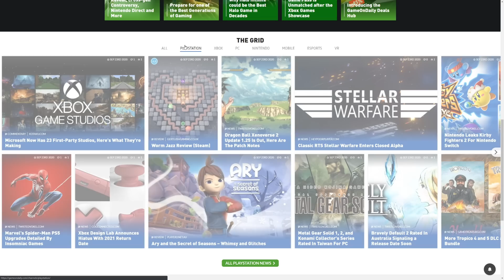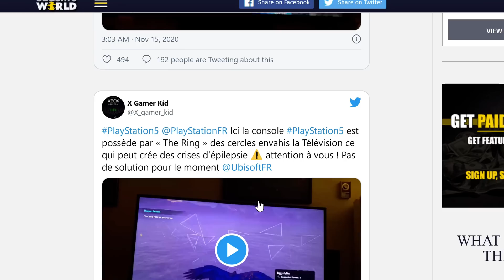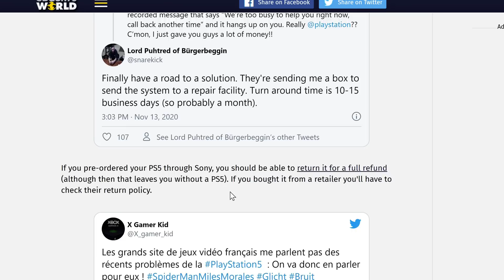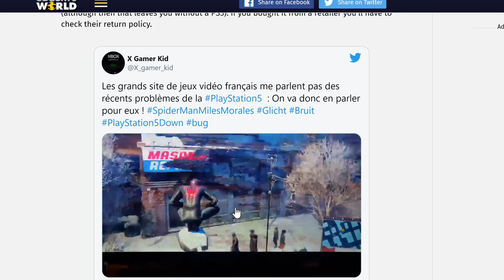PlayStation 5 Poor Thermal Solution Confirmed | PS5 Heat Issues | PS5 GPU Artifacting | PS5 too Hot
Today we have a thermal analysis of The Playstation 5. The results are shocking. Many PS5 are failing or the GPU has artifact issues. What is the cause and is it widespread?